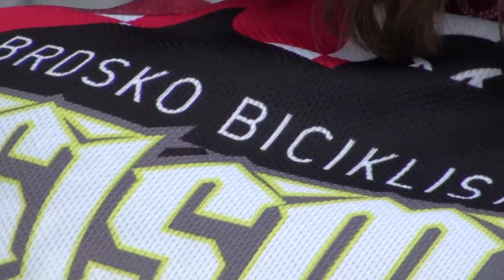01 biciklizam.hr 023 Intervju Filip Turk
Filip Turk, član samoborskog brdsko biciklističkog kluba Šišmiš, u posljednje je vrijeme jedan od najzapaženijih biciklista u Hrvatskoj. Tri je puta osvajao naslov državnog prvaka u olimpijskom krosu te je nastupao za nacionalnu ekipu na svjetskim i europskim prvenstvima. Filip je u ovu sezonu ušao kao jedan od favorita na utrkama hrvatskog kupa, a u razgovoru nam je otkrio da će mu jedan od glavnih ciljeva u ovoj sezoni biti obrana zlatnog odličja na državnom prvenstvu.